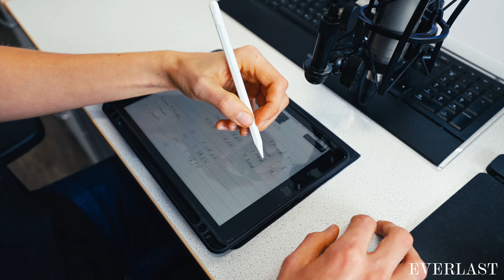Von wenigen hundert Euro auf fünfstellige Umsätze als Coach | Everlast Media Erfahrung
In diesem Erfolgsinterview erzählt HenryGötte von seinen Erfahrungen in der Zusammenarbeit mit Everlast Media.